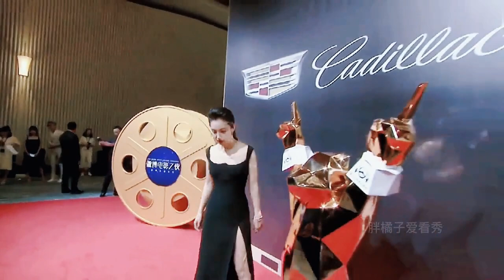Xiaotong Wu Lei Li Bingbing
The male and female stars on the red carpet are on the same stage at the movie night of 2018 Weibo, whose red carpet shape state is the most amazing to you？